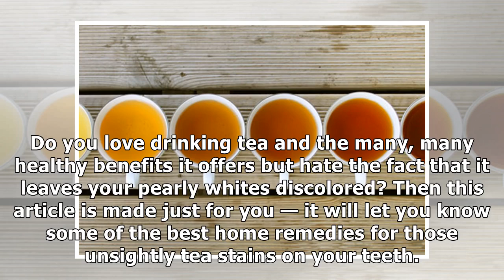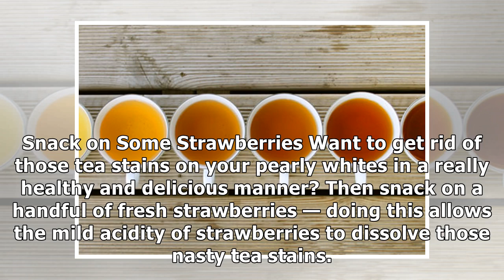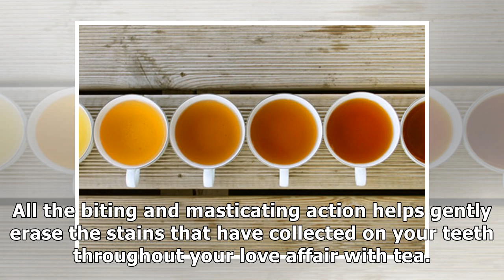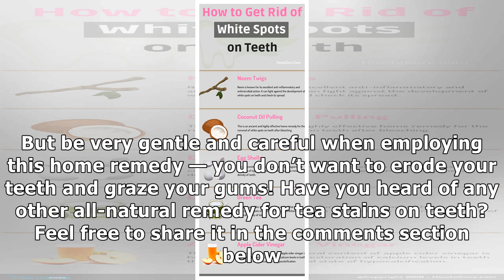Natural Fixes for Tea Stains on Teeth